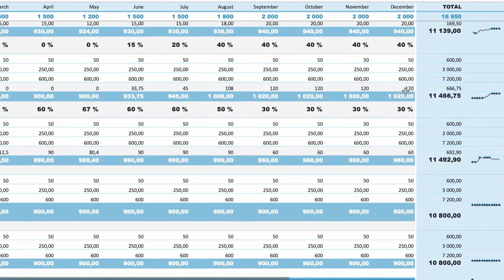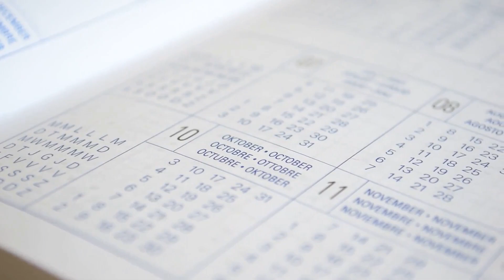Mastering Essential Life Skills: The Top 5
Unlock the secrets to a successful life by mastering essential skills: financial literacy, effective communication, time management, leadership, and continuous learning. Designed for senior leaders and C-suite executives, this video offers practical insights and strategies to excel both personally and professionally.